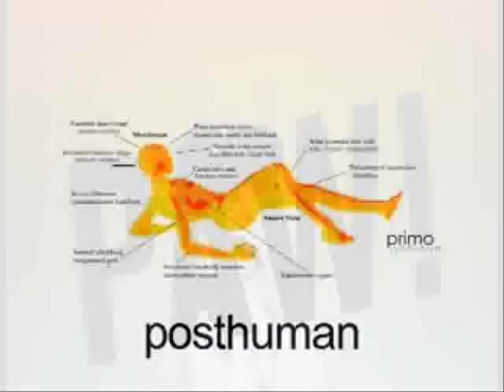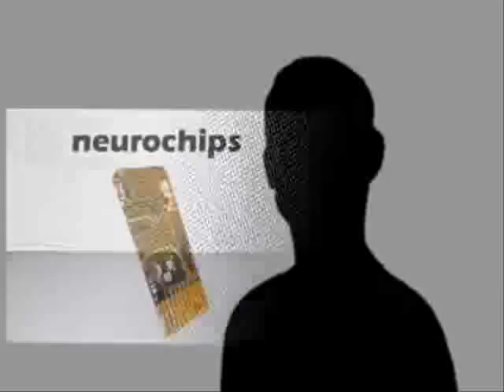ALYENS - Ethno Life